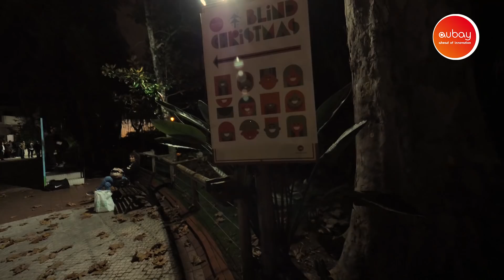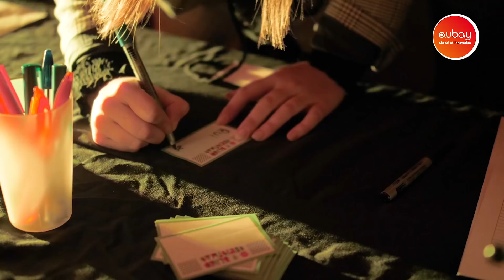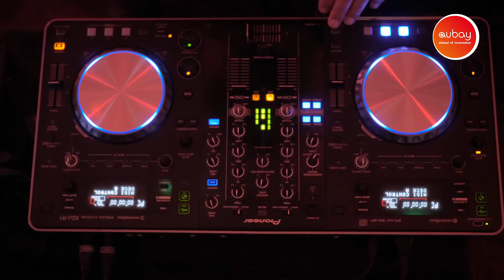Aubay Blind Christmas Party 2018